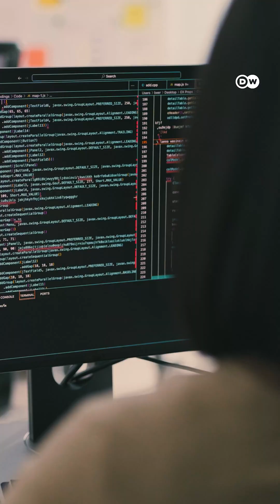Measuring crowds accurately with digital tool | DW News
An app uses drone footage and artificial intelligence to count the number of individuals who are gathered in a crowd. In the midst of demonstrations, such as that of former president Jair Bolsonaro, knowing the exact number of participants can be important to avoid overestimating events and possible mistakes for your supporters.